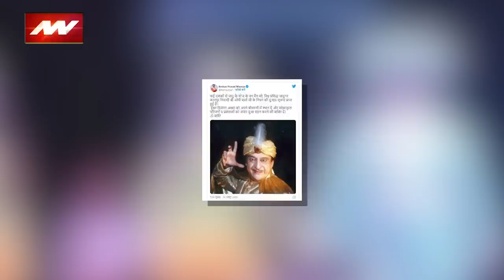Magician OP Sharma: जादूनगरी के बादशाह ओपी शर्मा ने दुनिया को कहा अलविदा, आखिरी शो में कही ये बात।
सभी को हमेशा चौंकाने देता था। आज एक बार फिर सभी को भावुक कर गया है। हम बात कर रहें है। जादूगर ओपी शर्मा की जिन्होंने ने 71 साल की उम्र में इस दुनिया को अलविदा कह दिया है। और इसी के साथ भारत में जादूगरी का एक अध्याय खत्म हो गया है।